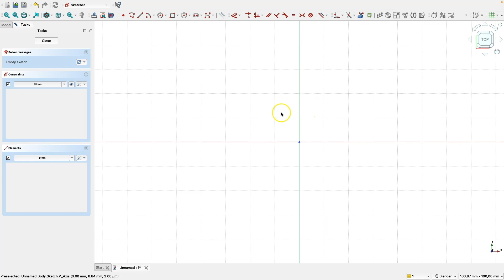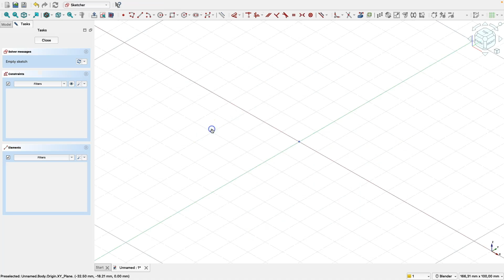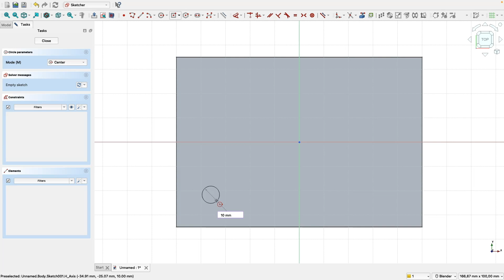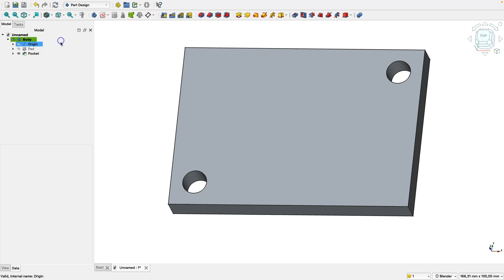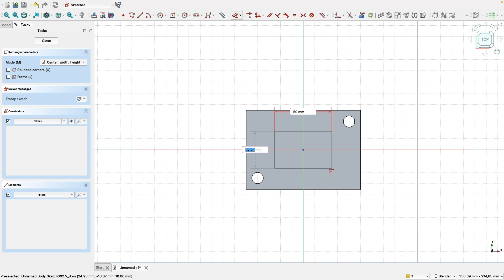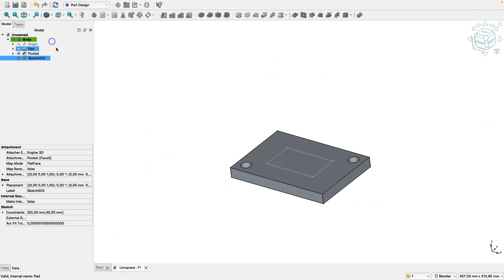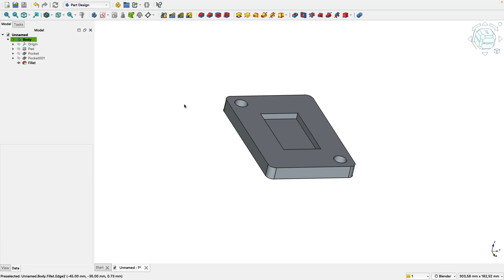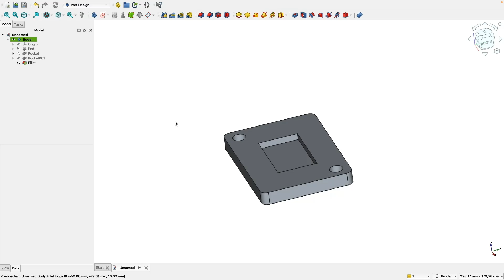Will FreeCAD run on Mac Mini M4?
☕ Grab my FreeCAD Mini-Course – like buying me a coffee, but you also get a full project you can keep forever.

Devices for smooth navigation and more convenient work.

In this video, I want to show you that FreeCAD runs on a Mac Mini M4 with the basic specs.

FreeCAD is a truly free 3D CAD system that is great for both hobbies and commercial projects.